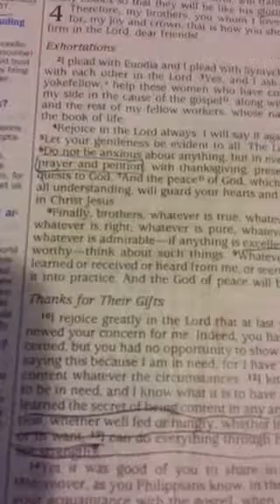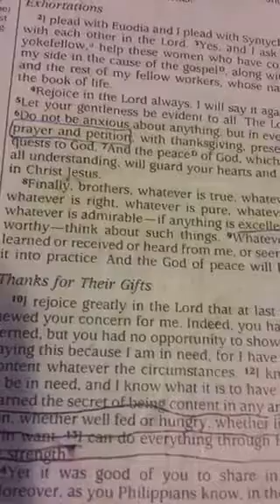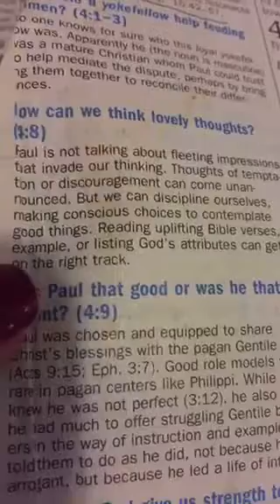Shred10 Day 1! Do not worry! Let’s Plank!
This is Day 1 of our 10 Day Detox!